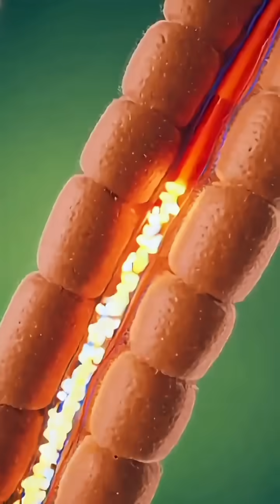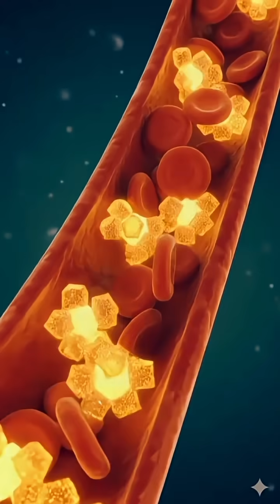“What Really Happens When You Drink Milk – Inside the Human Body”